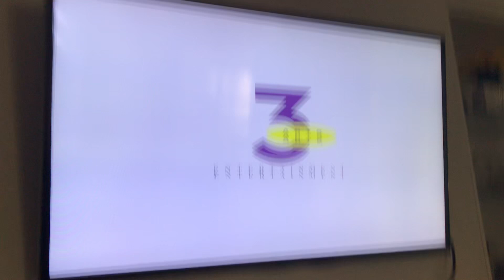Comedy Dynamics/3 Arts Entertainment/Epix Original Comedy (2016)